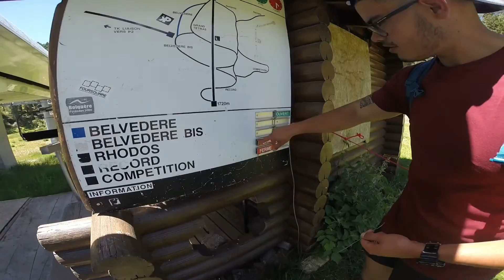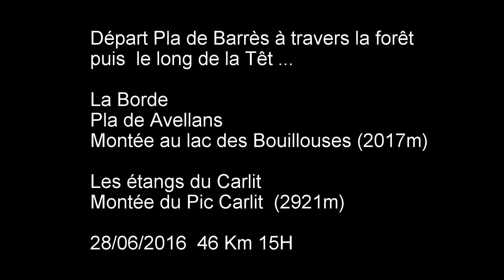Montée du pic Carlit : 46 kilomètres d'aventures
Revivez notre expédition sur le site classé du lac des Bouillouses.
Au coeur des Pyrénées-Orientales à l'aide d'une caméra embarquée GoPro Hero 3+  (28/06/2016)

Au départ de Pla de Barrès à travers la forêt en suivant la Têt, on regagne "La Borde" puis "Pla de Avellans" afin de monter au lac des Bouillouses (2017m).

En route pour les étangs du Carlit puis direction le pic Carlit !

Une arrivée tardive, 18h30 au sommet (2921m), le brouillard se lève.
 Il ne reste plus qu'a redescendre au plus vite pour limiter les heures de marche de nuit.

46 km, 15h de marche mais surtout un paysage a couper le souffle.